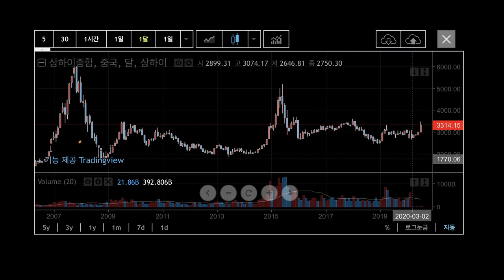이익이 '분명히' 나는 기업, 그 중에서 오르지 않은 것만 골라도...